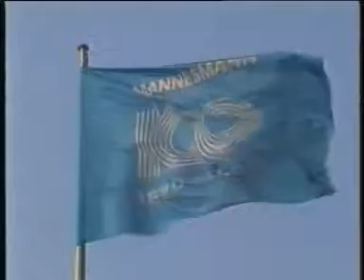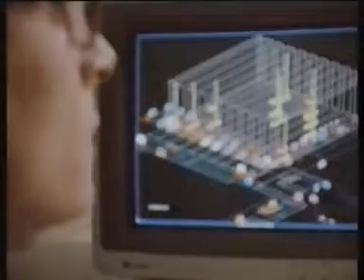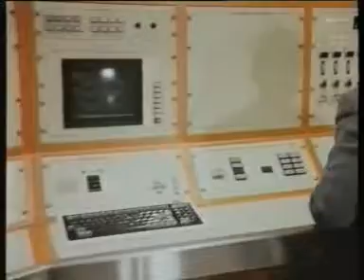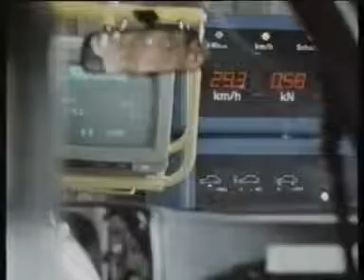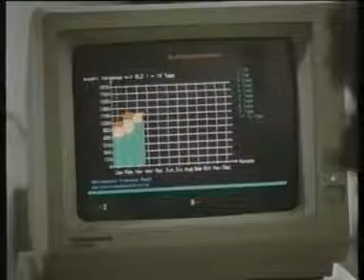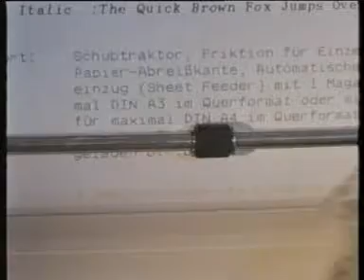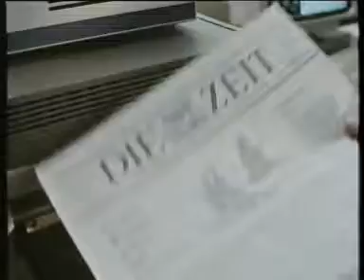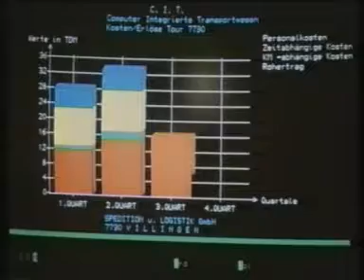Mannesmann wird 100 Jahre - 1890-1990